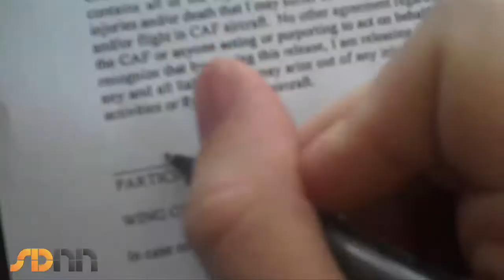Wings Over Gillespie Air Show fun